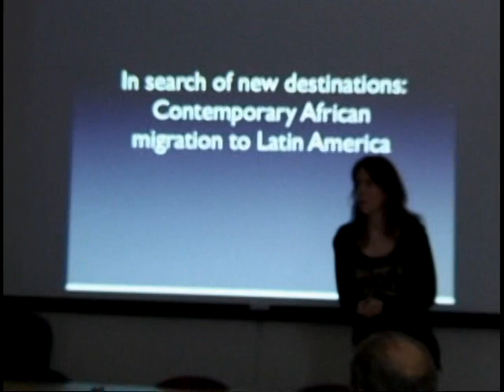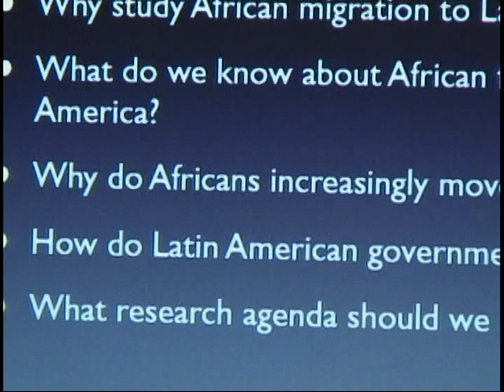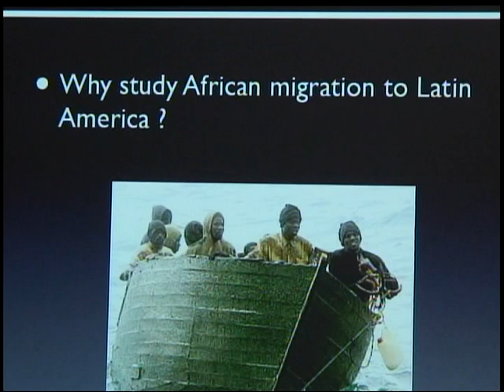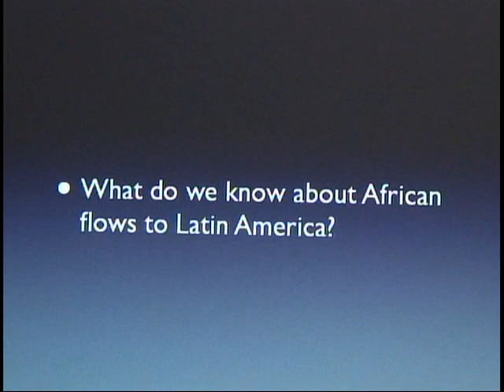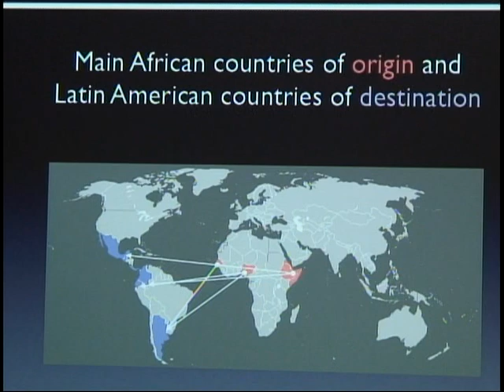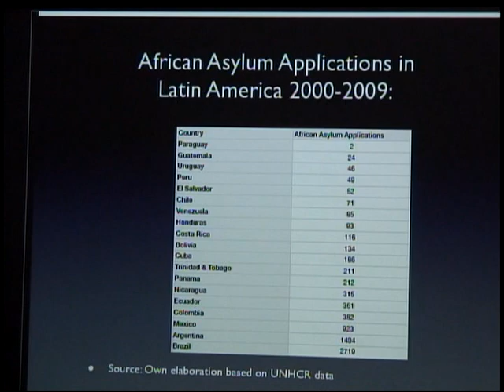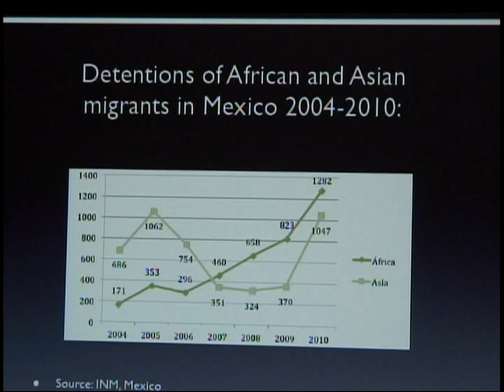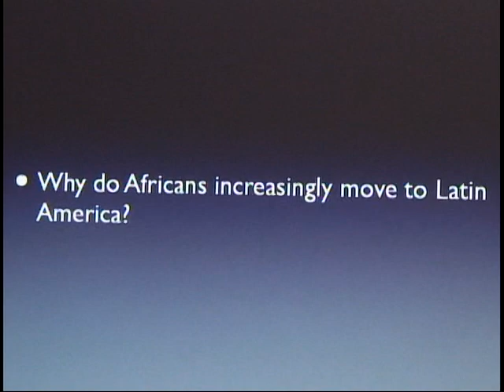In Search of New Destinations: South-South Migration to Latin America (Part 1)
Lecture: "In Search of New Destinations: South-South Migration to Latin America" presented by Feline Freier, Phd Candidate, London School of Economics (9/20)